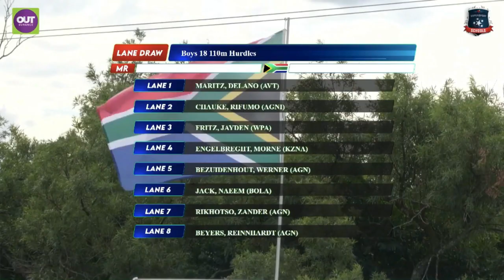Naeem Jack 2023 SA Boys U18 Championships 110m Hurdles in NEW SA RECORD of 13.25 - Pietermaritzburg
2023 South African U16, U18 & U20 Championships in Pietermaritzburg - Day 2 (24th March)

110m Hurdles Boys U18 Final (Wind: -0.4)

1  Naeem JACK                           BOLA    13.25
2  Werner BEZUIDENHOUT        AGN     13.34
3  Morné ENGELBREGHT           KZNA   13.70
4  Jayden FRITZ                          WPA     13.72
5  Zander RIKHOTSO                 AGN      13.92
6  Reinnhardt BEYERS               AGN     14.00
7  Delano MARITZ                      AVT      14.05
8  Rifumo CHAUKE                    AGNI    14.13